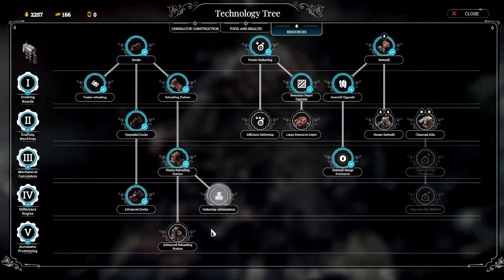Frostpunk: The Last Autumn Ep: 13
Links:
Frostpunk